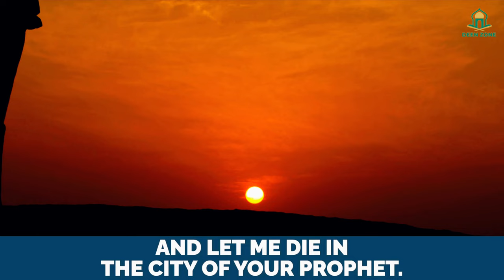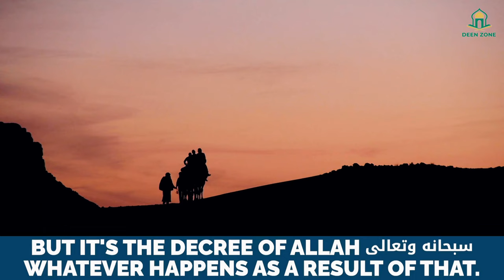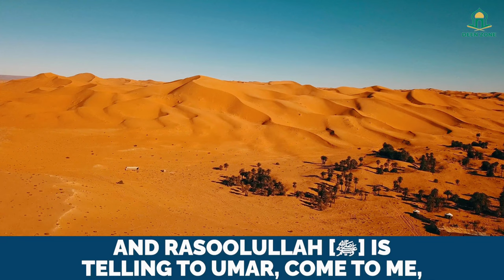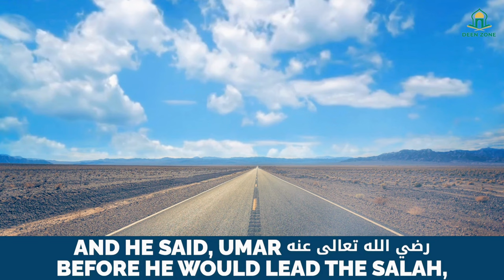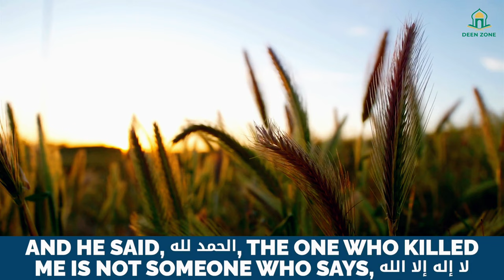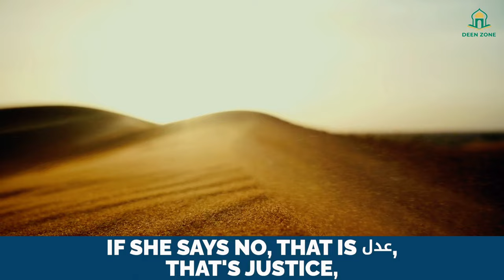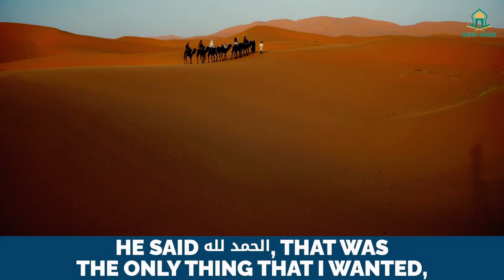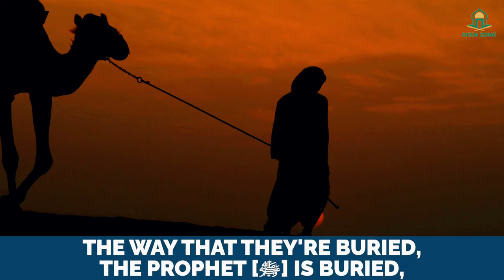YA ALLAH, THIS IS THE SADDEST STORY OF UMAR (RA)! 😭 - Dr. Omar Suleiman